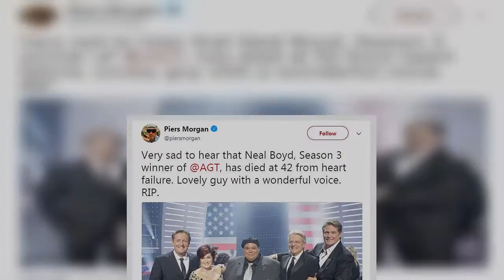America's Got Talent winner Neal Boyd suddenly falls down at age 42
Once I have received your message and determined you are the proper owner of this content we will have it removed, for sure.